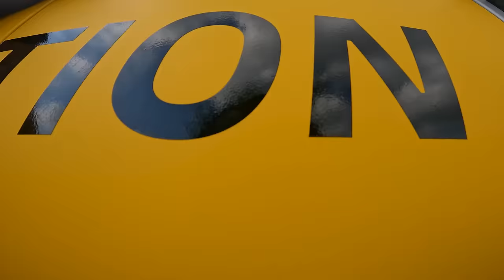Ruhe in Frieden Bruder. 🕊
DANKE!💛